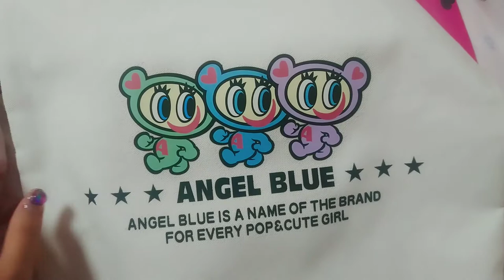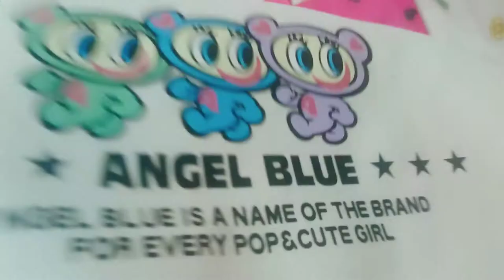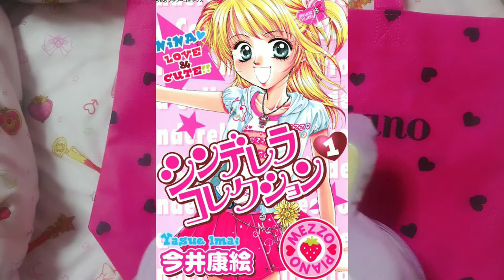ベリエちゃんグッズがかわいすぎる！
※コメント欄はオープンにしているのですが、勝手にオフになってしまいます😭気づいたら直します💦

2000年代女児のあこがれたブランドってたくさんあったよね。
ぼしゅめるはエンジェルブルー、べティーズブルー、ラヴァーズハウスが好きでした。
そんなウチラの心をくすぐる復刻が続々となされていて、エモがとまりません。懐か死。

BGMは魔王魂さんの「シャイニングスター」を使用しています。ありがとうございます💘💘